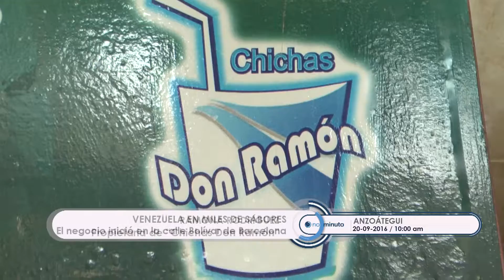Venezuela en miles de sabores